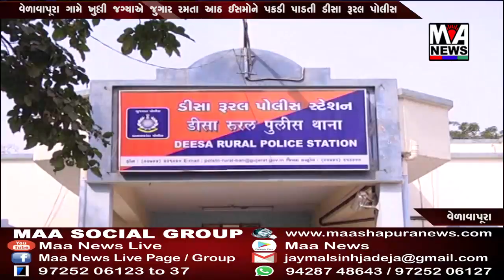વેળાવાપૂરા ગામે ખુલ્લી જગ્યાએ જુગાર રમતા આઠ ઈસમોને પકડી પાડતી ડીસા રૂરલ પોલીસ